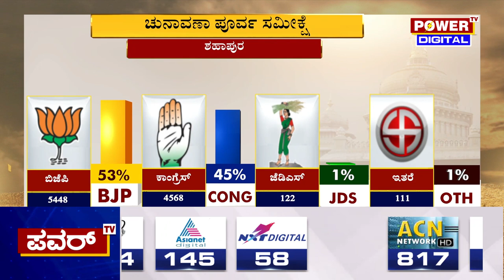Karnataka Election Survey : ಶಹಾಪುರ ಕ್ಷೇತ್ರದ ಪವರ್ ಸಮೀಕ್ಷೆಯಲ್ಲಿ ಬಿಜೆಪಿ ಮುನ್ನಡೆ | Power TV News